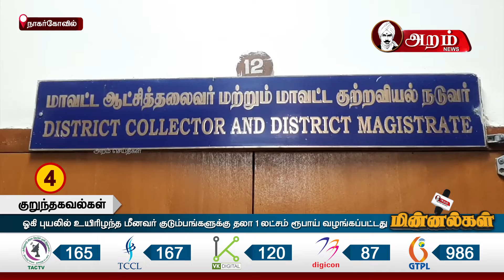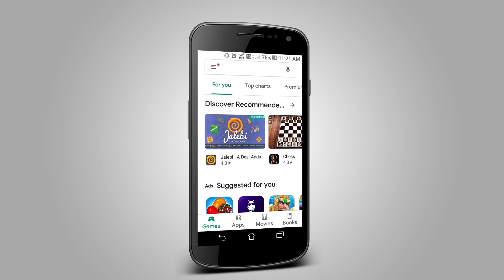அறம் மின்னல்கள் | 09.00 PM | 25.05.2020